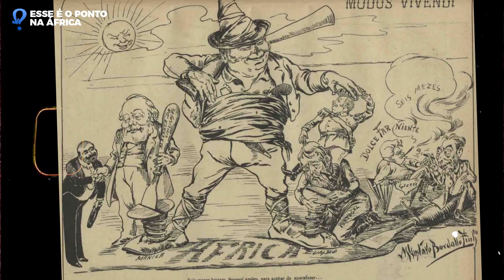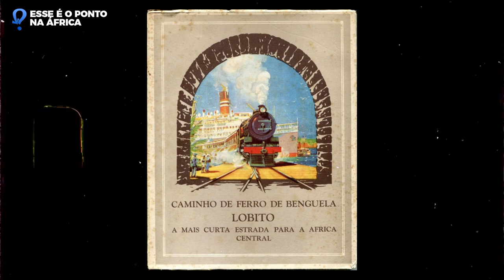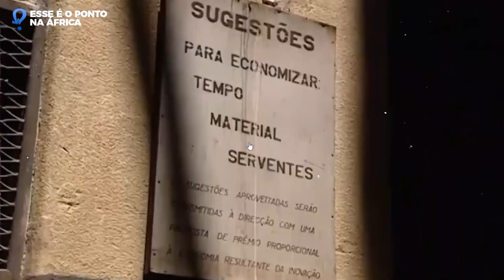CAMINHO DE FERRO DE BENGUELA QUE LIGA ANGOLA COM O RESTO DA SADC